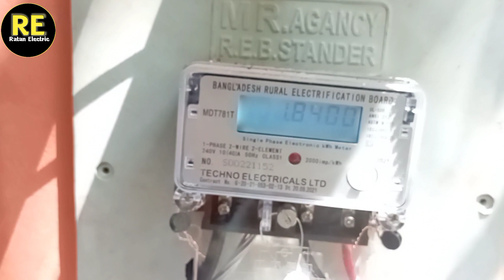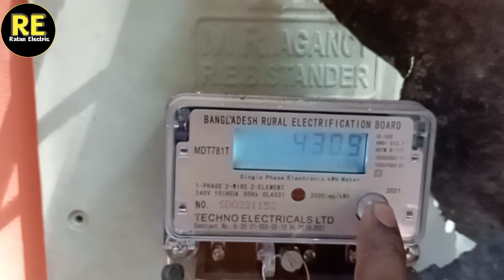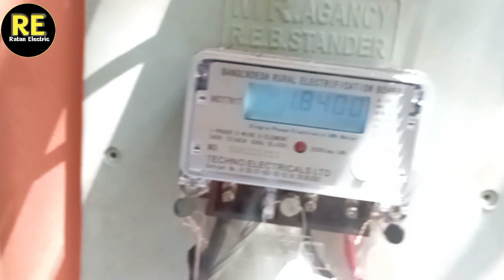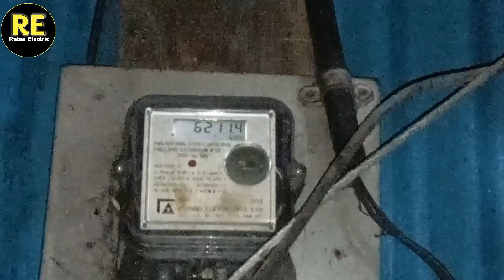নিজেই নিজের মিটারটি চেক করুন।মিটারের e উঠা বন্ধ করুন.Electrical bill Seve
বেশি বিদ্যুৎ বিল আসার কিছু কারন সমূহ। এবং বিল কমানোর উপায়

বাসা বাড়িতে কিছু ভুলের কারণে বিদ্যুৎ বিল বেশি আসার কারণ সমূহ

ডিজিটাল মিটারের বিদ্যুৎ বিল কমানোর উপায়,
 কারেন্ট বিল কমানোর উপায়
ডিজিটাল মিটারে বিল কমানোর উপায়
 কারেন্ট বিল কিভাবে কমানো যায়
বিদ্যুৎ বিল কমানোর সহজ উপায়
মিটারে বিল কমানোর উপায়
দেখুন বিদ্যুৎ বিল বাঁচানোর গোপন উপায়।
Reduce current bills
 stop meter E rising forever.
The electrical wiring we do
we do not want any electrician to be held liable due to electrical wrong wiring
 because I have shown the proof that electricians make mistakes
 I hope you can learn a lot by watching this video and your knowledge will increase.
 You can catch the wrong actions of the electrician yourself
 but why the meter rises, I have uploaded the full video
 I hope the video will be useful for you. Watch the video.